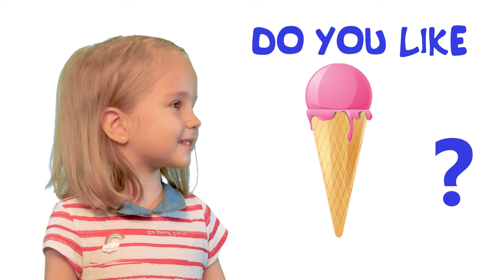Do You Like Broccoli Ice Cream? | Nursery rhymes & kids song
Don't forget to leave a comment under this video
Also watch other videos with max and Sophie-we are sure you will like it!